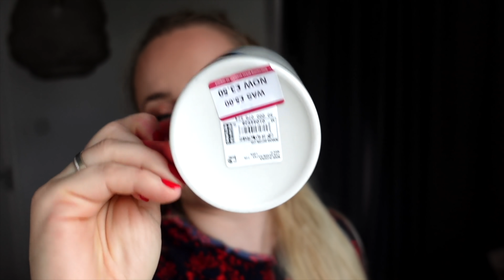MIERZYMY 🛍 PRIMARK + MARKS & SPENCER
Będąc u siostry nie mogłam sobie odmówić wizyty w Primarku! Choć mamy juz sklep w Warszawie to zawsze lubię odwiedzać również te zagraniczne. Kupiłam kilka rzeczy, m.in. legginsy, rzeczy dla córki, buty, sukienki czy koszule. Odwiedziłam również Marks&Spencer, w którym znalazłam cudowny płaszcz na jesień!

HAUL: PRIMARK W WARSZAWIE! WARTO?

adres:
StylizacjeTV
WeWork, ul. Krucza 50
00-025 Warszawa